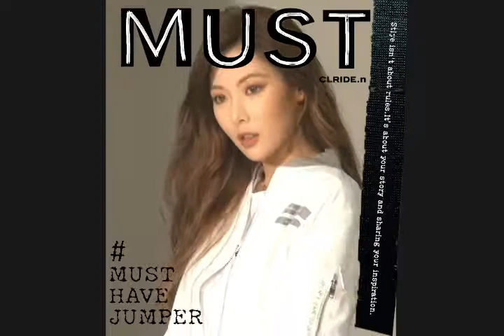[TREND KOREA TV] CLRIDE.n_2017 SS 급습 현아 영상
LIKE A MAGAZINE COVER
MUST HAVE JUMPER
트렌디한 항공점퍼부터 네오플랜 점퍼까지!
머리부터 발끝까지 핫이슈 현아